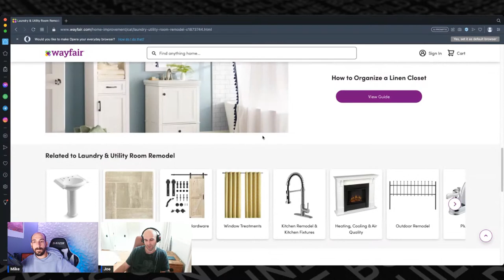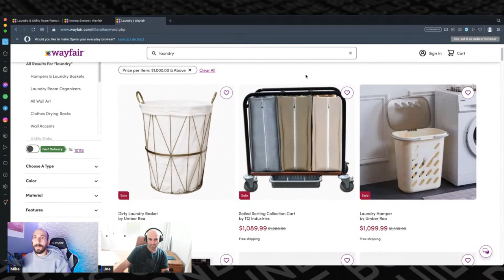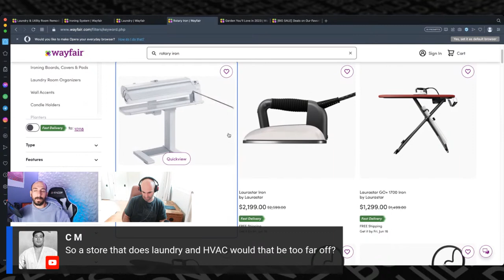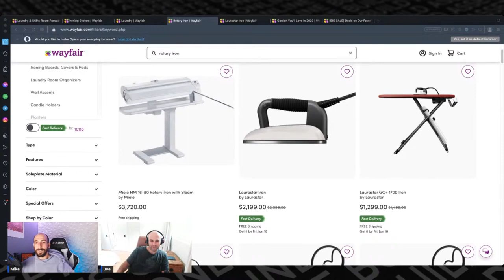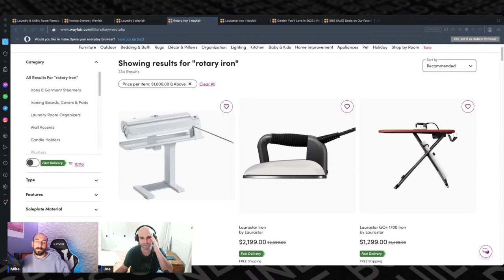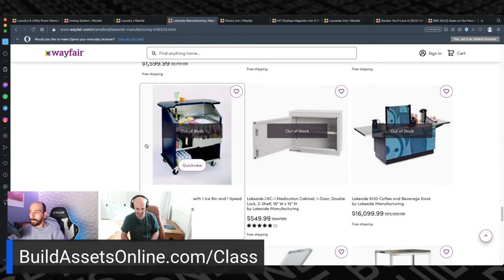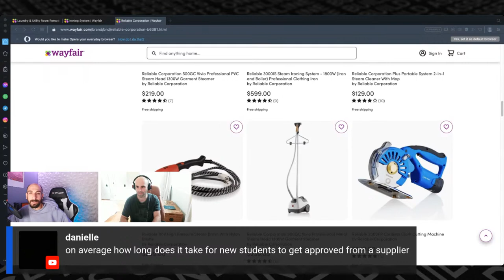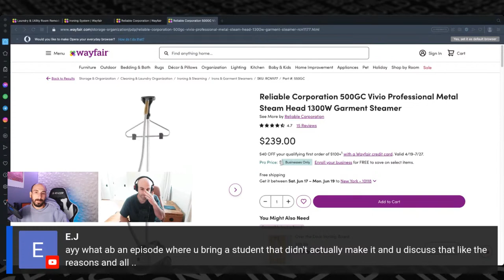Realistic Results High Ticket Dropshipping for Complete Beginners